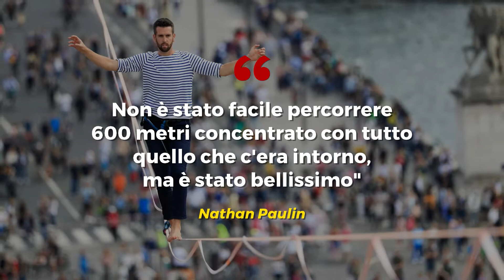Parigi, in equilibrio su una corda a 70 metri di altezza: l'impresa del funambolo alla Torre Eiffel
Parigi, questo funambolo ha compiuto un'impresa grandiosa: attraversare la Senna a 70 metri di altezza. Nathan Paulin, 27 anni, ha percorso 600 metri sospeso su una fune, partendo dalla TorreEiffel fino al Teatro Chaillot. Il giovane, attaccato a un cordino di sicurezza, si è disteso più volte sulla fune ed è rimasto persino appeso con una sola mano. Lo spettacolo è incredibile: i presenti sono rimasti affascinati dalle abilità di questo ragazzo. "Non è stato facile percorrere 600 metri concentrato con tutto quello che c'era intorno – ha detto – ma è stato bellissimo".